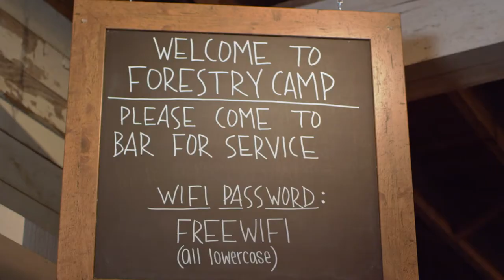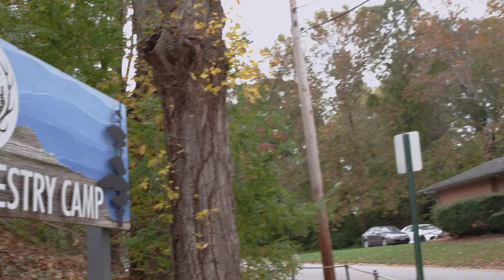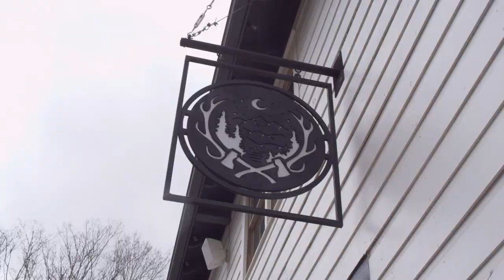FIRST BANK: Brewery Series - Burial Beer Co.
First Bank client Jessica with Burial Beer Co. tells us what it's like working and building a relationship with First Bank.

"The initial lending experience with First Bank has been the same as it has been for all of our lending experiences. They really take the time to understand what you're trying to do for your business." - Jessica, Co-Founder

First Bank is proud to support the local businesses in our community at every stage of growth.